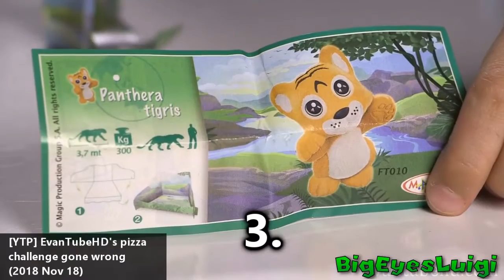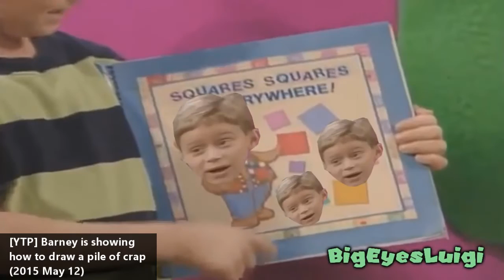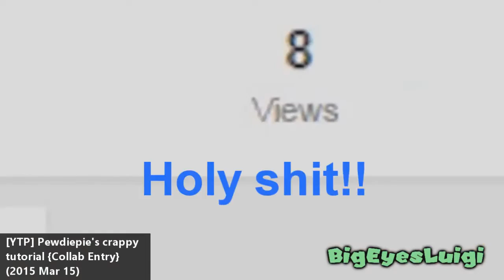Best of BigEyesLuigi (5 year anniversary special)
[Originally uploaded on 9 Jan 2019]

I created the BigEyesLuigi channel in 2014, but unfortunately it got terminated :( Hope you guys enjoyed this montage!
Sus-cribe for more content!